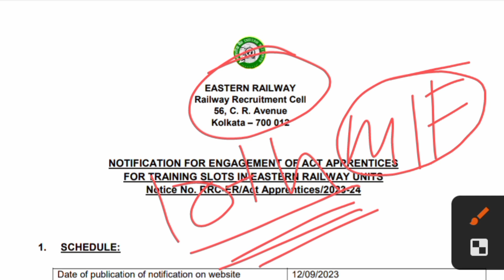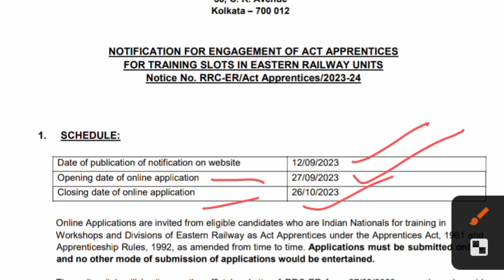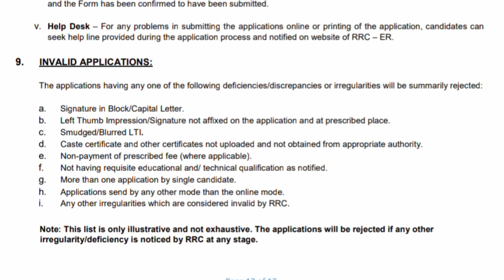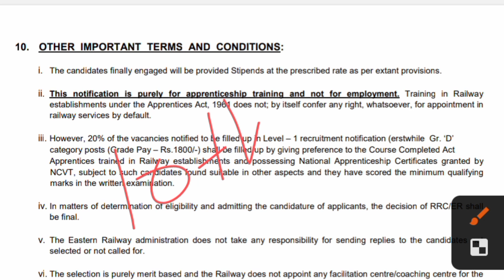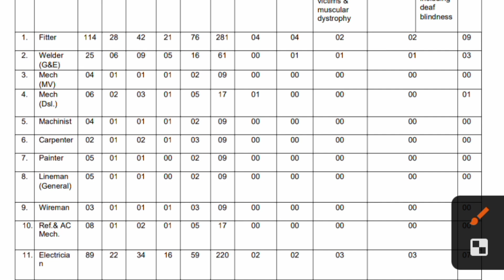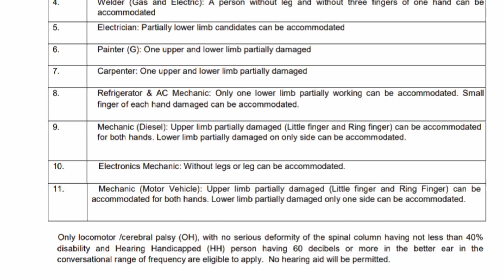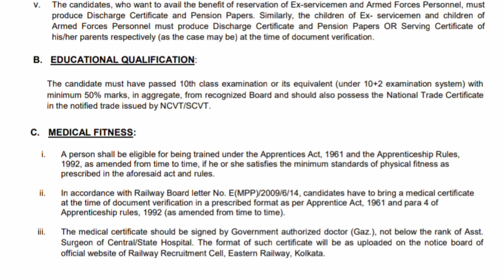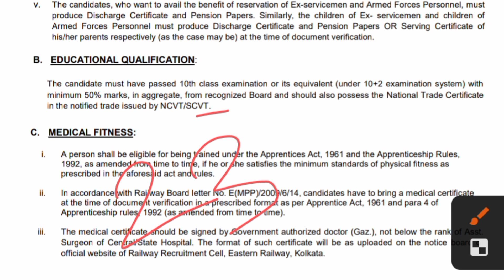রাজ্যে রেল অফিসে নতুন নিয়োগ 2023।Railway rrc New recruitment 2023।10th pass railway new recruitment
your Question :-

Railways new recruitment 2023
railway apprentices vacancy 2023
railway group d recruitment 2023
railway group c vacancy 2023
apprentices vacancy in eastern railway
eastern railway new recruitment 2023
eastern railway apprentices vacancy 2023
eastern railway new vacancy 2023
railway apprentices eligibility criteria 2023
railway apprentices online apply 2023
west bengal railway workshop vacancy 2023
railway vacancy 2023
10th pass govt recruitment 2023
centrar governmênôD vacáncy 2Uz3
new job updates 2023
new job updates in west bengal